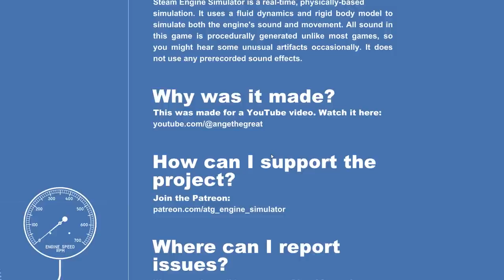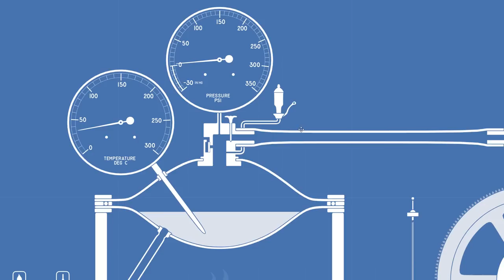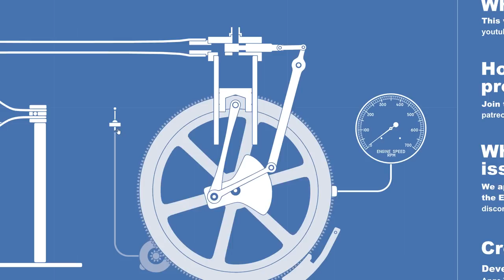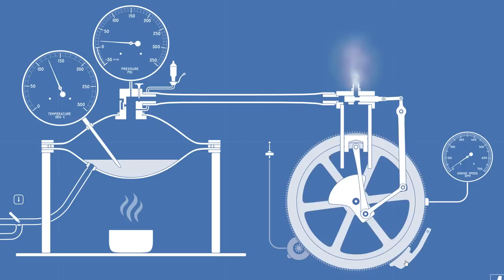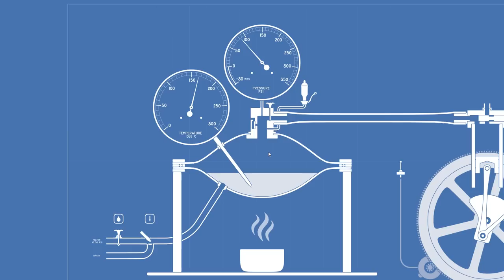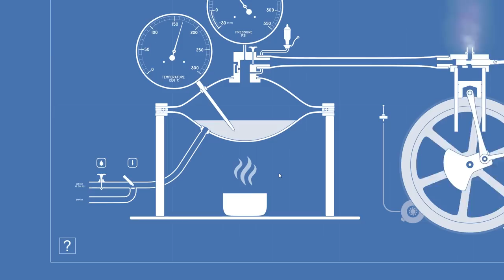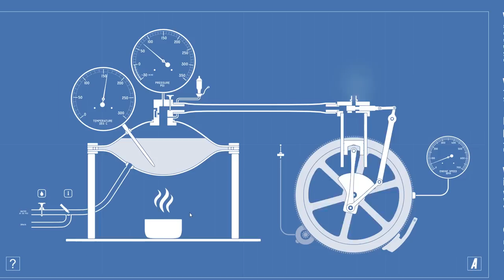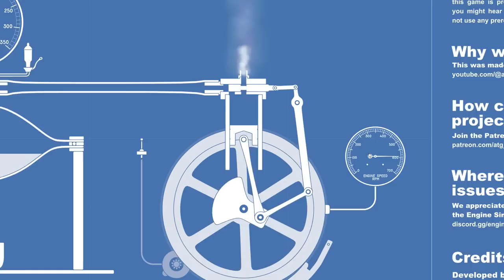Noob Tries to Blow Up Boiler in Steam Engine Simulator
Welcome to another video and today I'm checking out Steam Engine Simulator! My knowledge of steam engines is quite minimal but after playing this game I can safely say I am ready to operate one in real life xD.